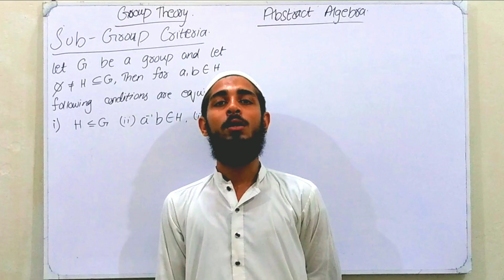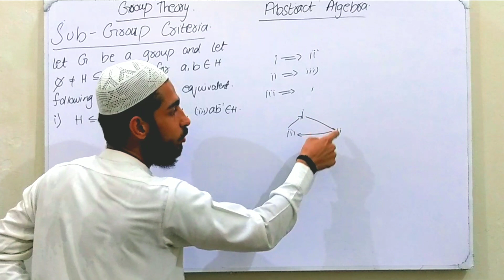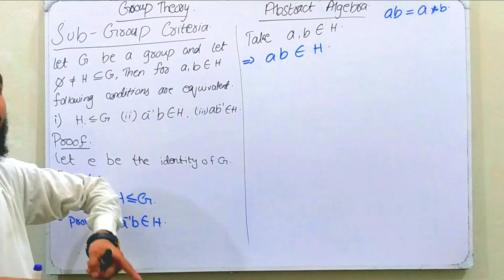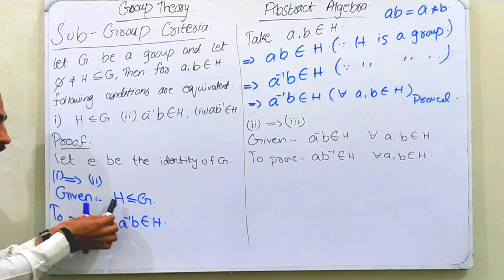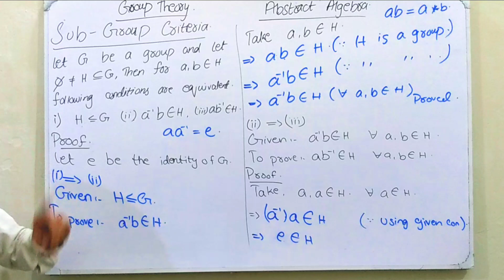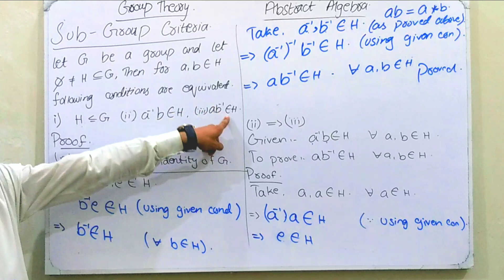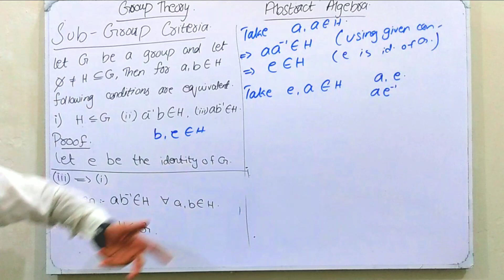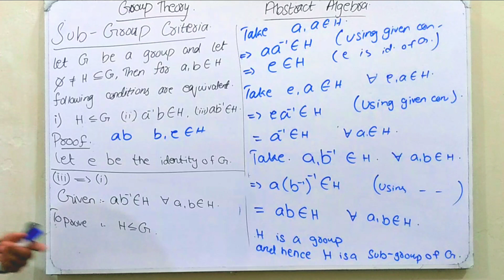Group Theory || Sub - Group Theorem / Criteria || Abstract Algebra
Group Theory || Sub Group theorem  || Sub-Group Criteria || Abstract Algebra Group Theory || Abstract Algebra for BSc || BS 2rd year (3rd semester)

You will get all updates about mathematics and solutions of mathematics terms
SSC complete course FSC complete course BSC B.Com BS All programs Maths solutions
O. Level A. Level Syllabus D solutions
All terms of mathematics grade 9th 10th 11th 12th or higher levels